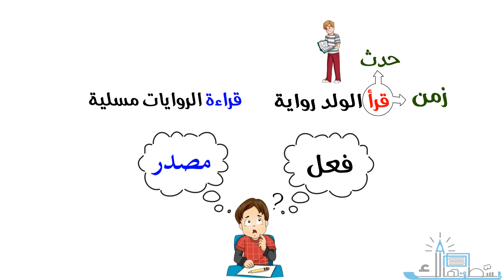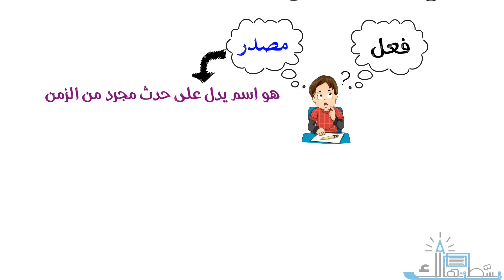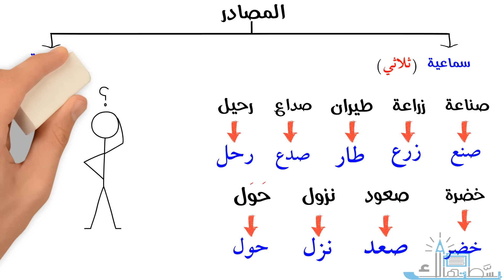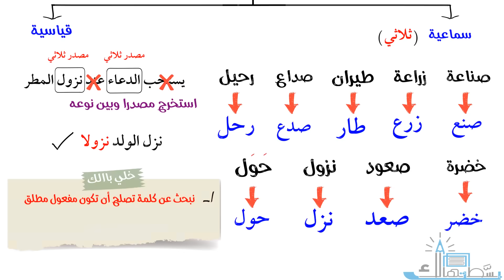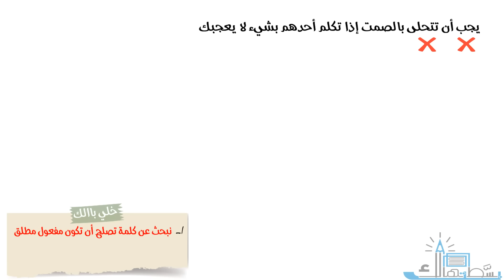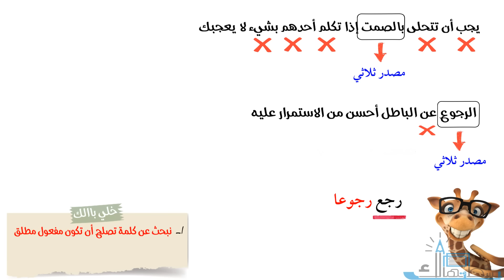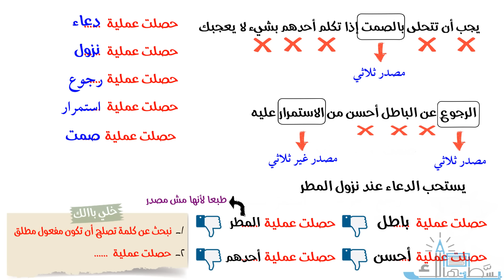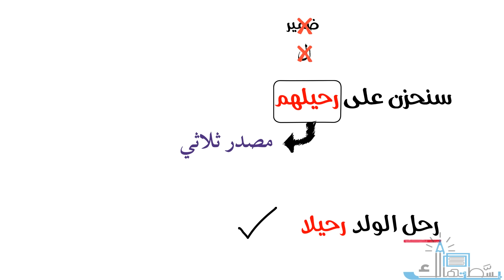المصادر بطريقة سهلة جدا ـ المصادر السماعية